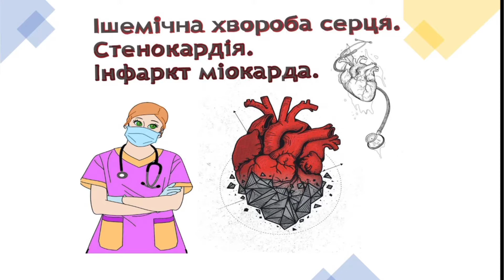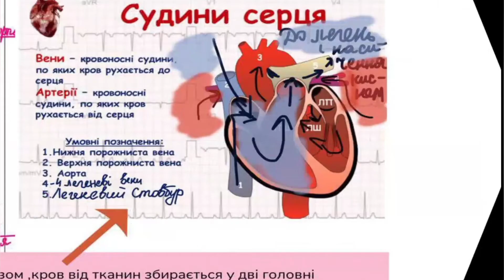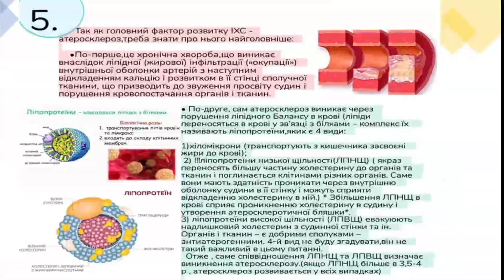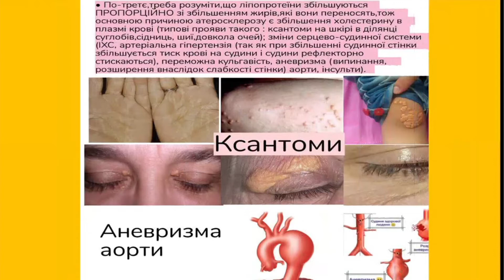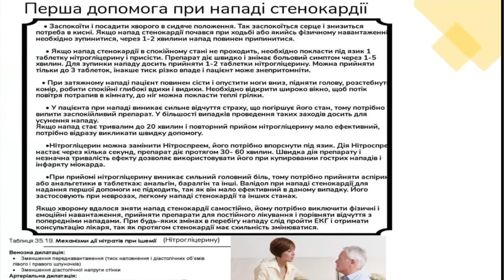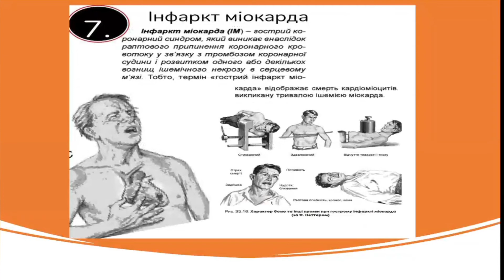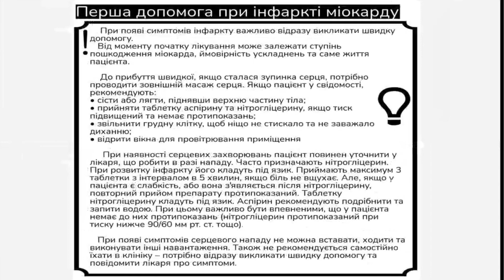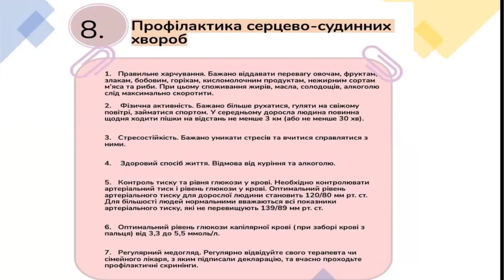Ішемічна хвороба серця. Стенокардія. Інфаркт міокарда. Коротко і зрозуміло для звичайних людей 💓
Вітаю на каналі "Медфлешка" , це україномовна місцина з розглядом питань,що стосуються медицини 🩺 для люду без медосвіти.  У цьому відео йдеться про:
1.Статистика смертності від ІХС
2. Що це таке
3. Як кровопостачаються серце?
4. Причини ІХС
5. Головний фактор атеросклероз -чому виникає
6. Стенокардія. Клініка. Допомога. Як діє нітрогліцерин
7. Інфаркт міокарда. Клініка. Допомога

Використана література:

1. "Основи внутрішньої медицини. Том 2." Передерій В.Г., Ткач С.М.

2. "Основи внутрішньої  медицини" За редакцією  проф. М .І. Шведа

Якщо хочете дізнаватись нове з області медицини простими словами, мій проєкт Медфлешка в інших мережах: